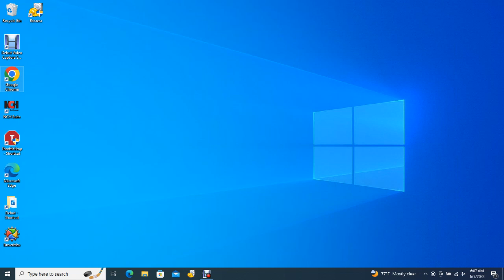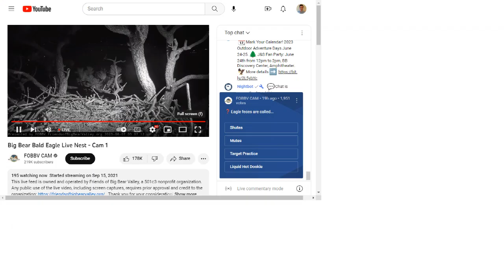Big Bear Bald Eagles 06/07/2023 03:10